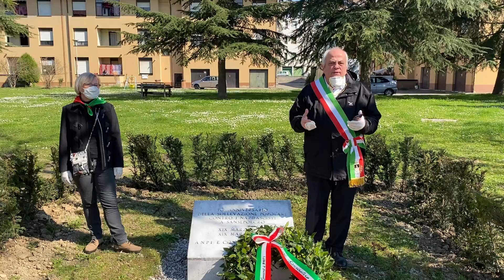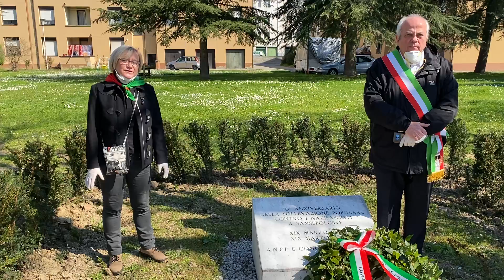Sansepolcro, si commemora la liberazione dal nazifascismo